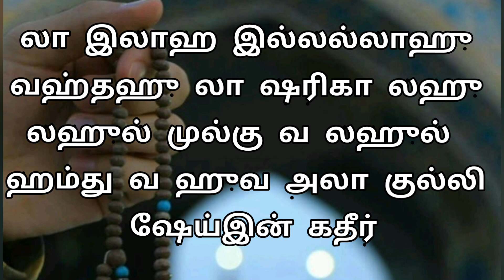சிறிய துஆவை 100 முறை ஓதினால் பெரிய பலன்களை தரும்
small dua